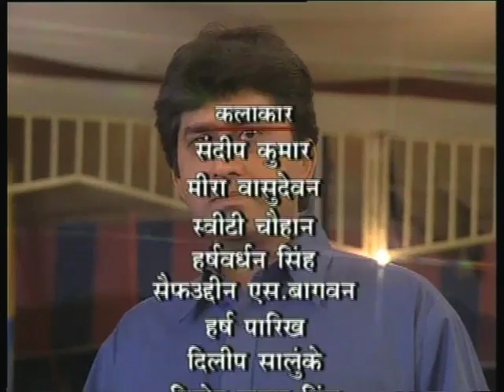Circus Bhag 09 / सर्कस भाग 09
इस कार्यक्रम में पप्पू के जीवन में हो रहे उतार चढ़ाव के बारे में बताया गया है।